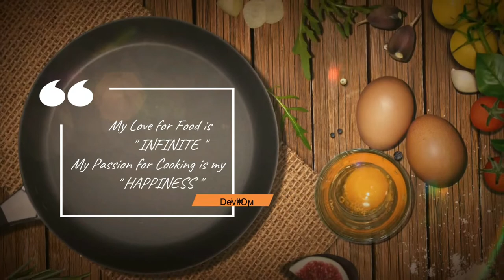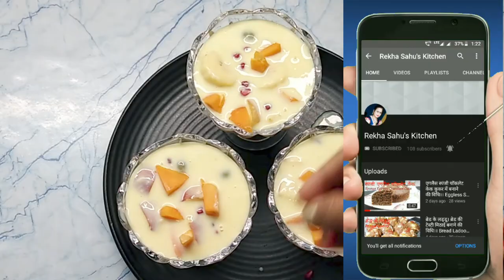फ्रूट कस्टर्ड बनाने का सबसे आसान तरीका ।। Fruit Custard Recipe ।। फ्रूट कस्टर्ड रेसिपी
" INFINITE "
       My Passion for Cooking is my
                    " HAPPINESS "